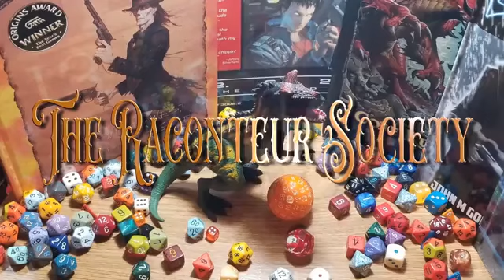Tales From The Loop - 8/2/2022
CAUTION! Strong language and bad puns ahead!

Join The Raconteur Society as we end the campaign we are playing in Tales From the Loop the TTRPG

A tabletop RPG that spawned it's own book and television series!

Tales From the Loop is a fictional alternative future set in the 1980s.  The game has you, the Player, roleplay a fictional teenager of the era.  Much like beloved movies, "The Goonies" or "Stranger Things", or even "The Lost Boys".  You play the adventurous kids that not only find trouble but the very craziness of a life centered around the Swedish government's large particle accelerator... Super high-tech (robots and anti-gravity machines) set the backdrop to this high fantasy thrill ride.  Join us as our Gamemaster (Brad Helton) creates a unique adventure for us every time.

Oddly enough, the group has only played the system a few times and it's one of Brad's favorites.

GM - Brad
Players -, Bobbi, Dale, Wade (remotely), Mike, Big Rob, Dennis

Join us every Tuesday around 6 pm Central Time Live on our Facebook Page, Twitch, & TikTok!

Keep up with all things Raconteur by visiting all our media outlets, having fun, and finding our live stream links and much more on our Linktree!

Please be sure to visit the game manufacturer link and buy if you like the game.

Let them know the Raconteur Society sent you!

Keep an eye out for more giveaways coming in the future!